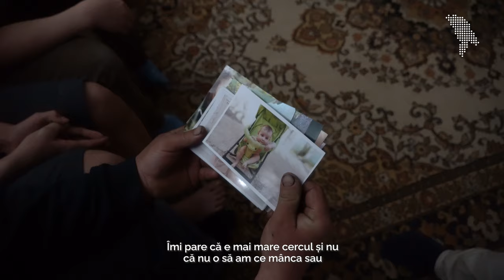Tată de meserie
Cum este să fii tată a 6 copii? „Cel mai important este că suntem împreună, asta e cea mai mare bucurie”, spune Ion Cerneaga din s. Sălcuța, Căușeni, tată a șase copii. Fie este iarnă sau vară, în casa lor mereu este cald și bine.